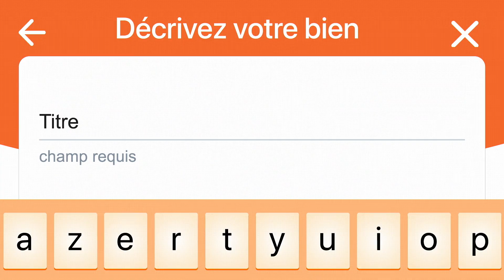leboncoin - Dépôt d’annonce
Crédits

AGENCE : HAVASPARISSEVEN
Directeur de création : Stéphane Gaubert
Concepteur rédacteur : Ludovic Miège
Direction artistique : Jordan Molina
Head of TV: Christopher Thiery
TV Producer : Philippine Domenech
Responsables commerciaux : Vincent Touchard / Benjamin Delacroix / Aymeric Valadas / Karen
Elalouf
PRODUCTION : BIG
Réalisation : Chakal
Directeur de production : Nicolas Avraham
Producteur : Pierre Rambaldi
Responsable Post-Prod : Sabine Brillet
POST- PRODUCTION : FIRM
Post-Productrice : Laura Roddier
PRODUCTION SON : HRCLS
Musique film : « CAUSE OUI ! » de Cassius
Producteur Son : Ivan Jovanovic
Sound Designer & Ingénieur du Son : Alex Louboutin / Pierre-Emmanuel Lurton